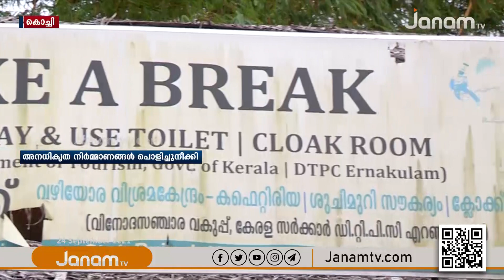TAKE A BREAK കേന്ദ്രത്തിലെ അനധികൃത നിർമ്മാണങ്ങൾ പൊളിച്ചുനീക്കി; നടപടി ജനം ടി വി വാർത്തയെ തുടർന്ന്